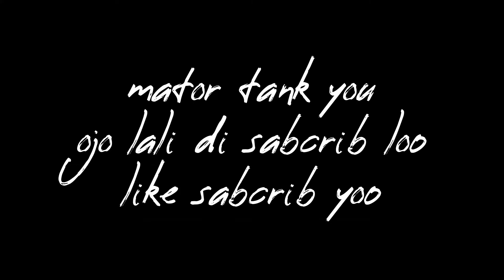viral // Cafe Murah Dengan Pemandangan Bukit De'Kendor Hambalang bogor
De' Kendor Cafe Kalau dari Arah Jkt tinggal masuk Tol Jagorawi keluar di pintu tol Sircuit sentul Nanggewer terus ke Jl Tangkil Agrabinta Belok kiri ke jl Raya Sirkuit Sentul Agrabinta Nanti belok kanan setelah Warkop Barokah Kemudian ke Jl Swadaya sampai di De' Kedor Cafe Jalur ke dua itu dari Sentul Selatan tapi ini tidak terlalu disaranin karena jalannya cukup sempit (Cuma pas satu Mobil saja) Kiri kanan jalan sudah Rumah penduduk walau jalur disini lebih dekat tetapi lebih baik dihindari. Kecuali anda Naik Motor Alamat De' Kendor Cafe Hambalang Hambalang, Kec. Citeureup